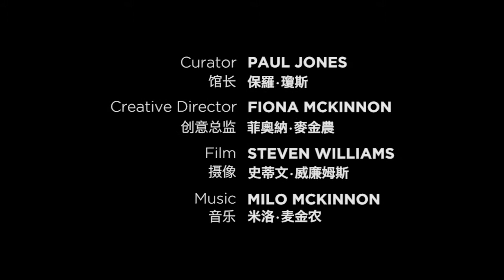'DIMENSIONALISM' by Adam Neate at Elms Lesters (with Chinese subtitles)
A short documentary, with Chinese subtitles, filmed and edited by Steven Williams.
The exhibition 'DIMENSIONALISM' by Adam Neate, was held at Elms Lesters Painting Rooms, London between 5th September and 18th October 2014.

Music composed and performed by Milo McKinnon.

Many thanks for vox pops by Vicky Byers, Iain Cadby, of Worlds Design, Adam Kennedy and Jay Cox, of On A Plate.